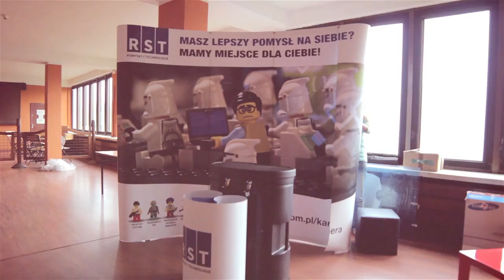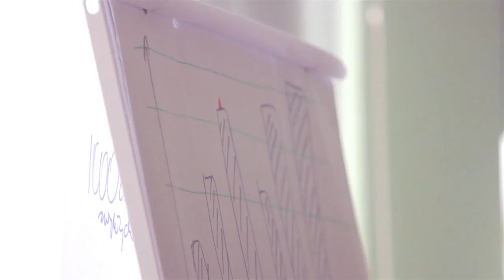PHPCon2014 aftermovie short version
Krótka wersja aftermovie z PHPCon Poland 2014